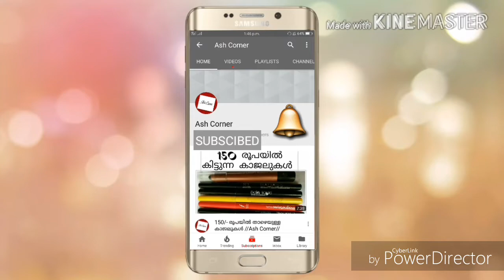ഒരു മാസം കൊണ്ട് ഒരു രൂപപോലും ചിലവില്ലാതെ മുടി വളർത്തണോ? എങ്കിൽ ഇതൊന്നു ചെയ്തു നോക്കു 💯% നാച്ചുറലി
ഒരു മാസം കൊണ്ട് മുടി വളർത്താൻ തയാറായിക്കോ

😍 Love

Ashly 😘😘